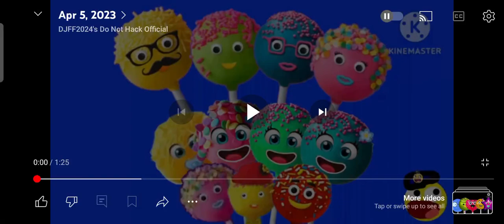Lollipop Finger Family Song